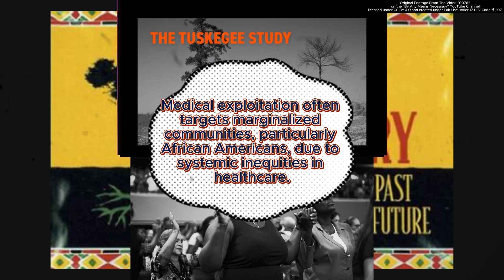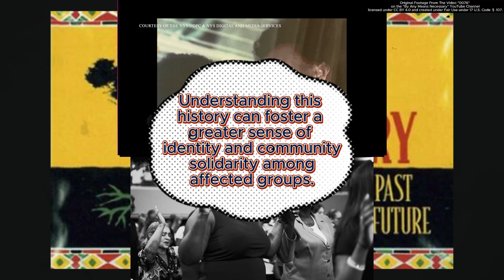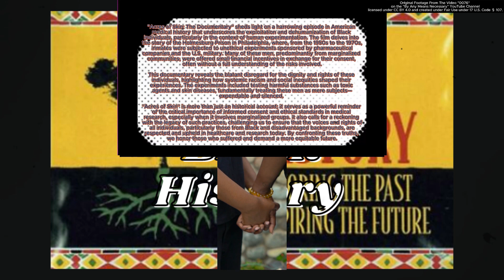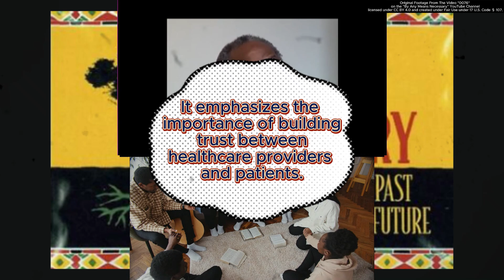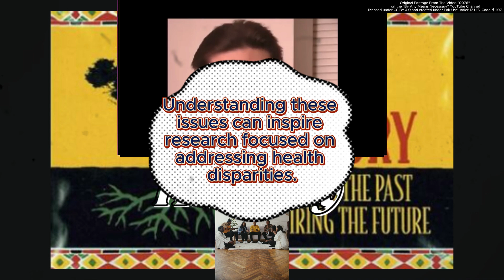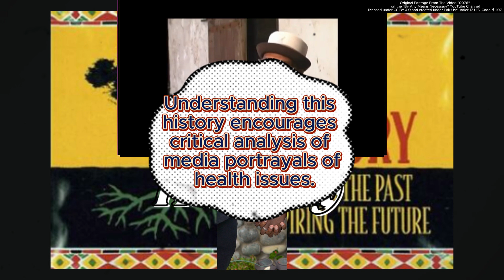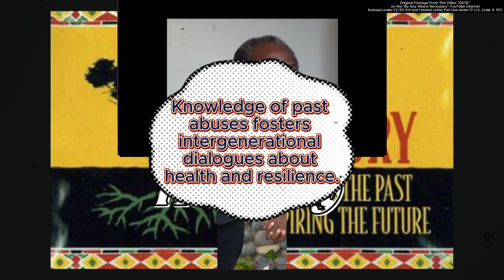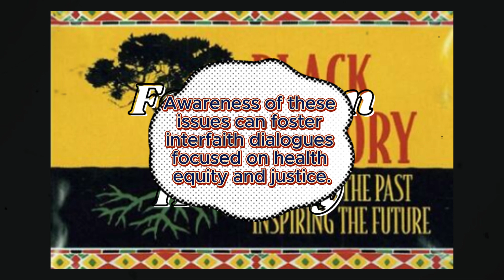Remembering Our History - The Importance of Understanding Medical Exploitation | Reaction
The Importance of a Mother and Father in a Child's Life

The Importance of Male and Female Relationships